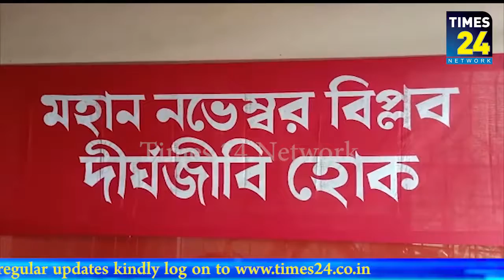যথাযথ মর্যাদার সঙ্গে সারা রাজ্য জুড়ে পালিত হল মহান নভেম্বর বিপ্লব দিবস।